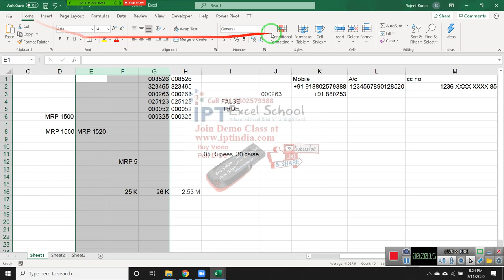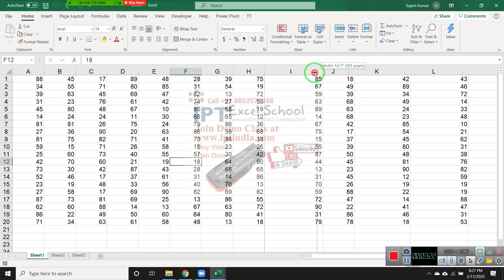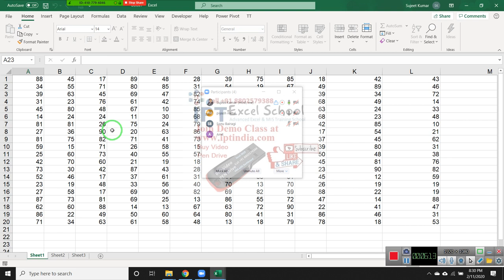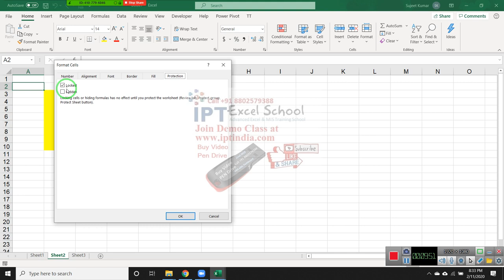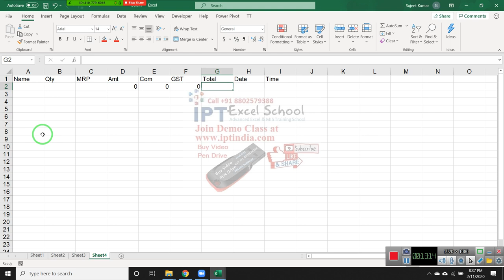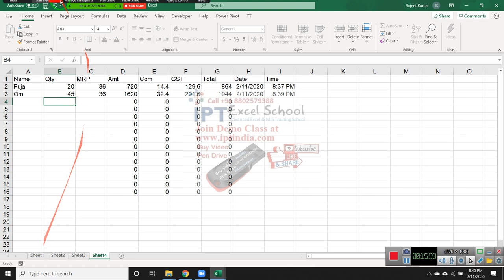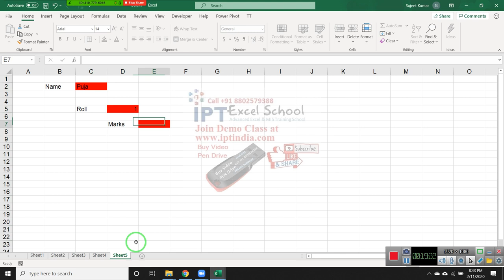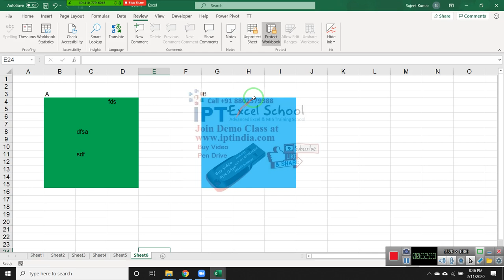Advanced Excel Protection in Hindi